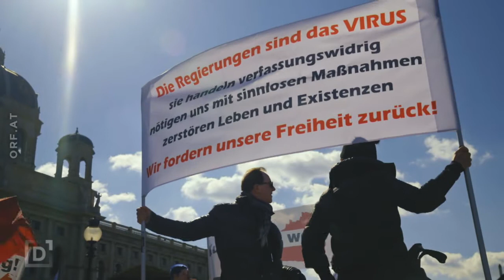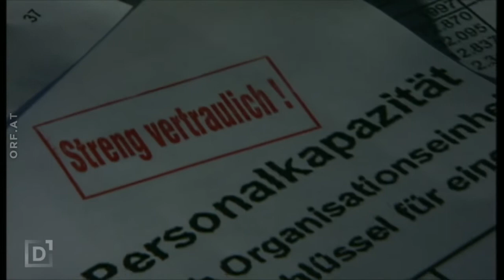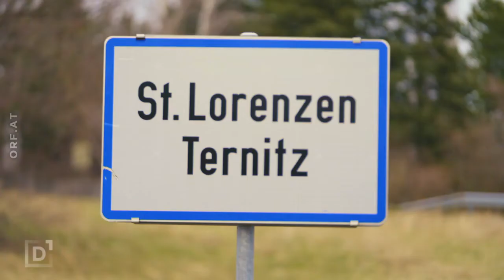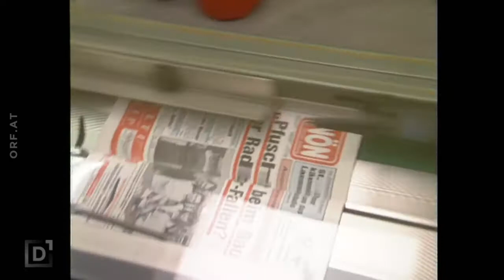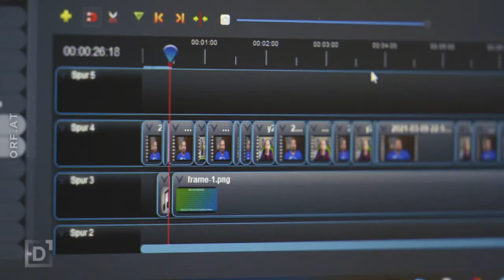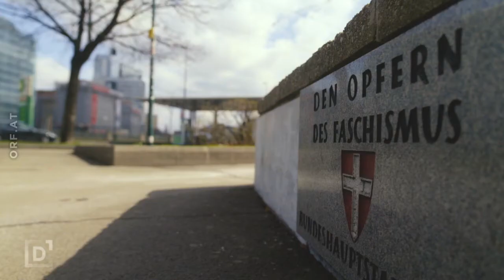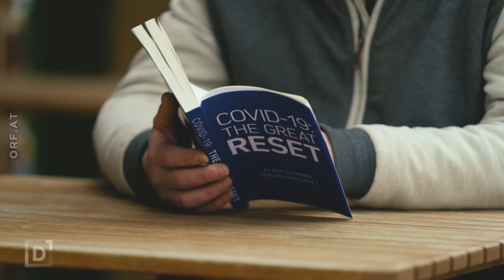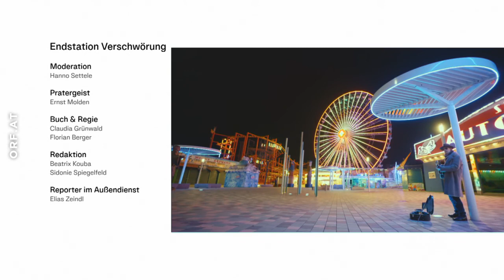Dok 1: Endstation Verschwörung | ORF1 | 12.01.2022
📎 ORF